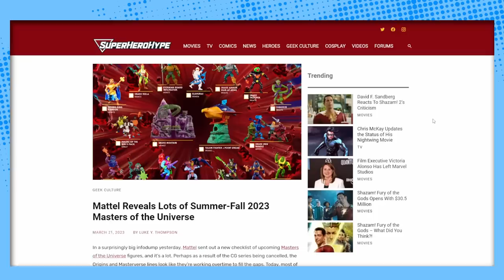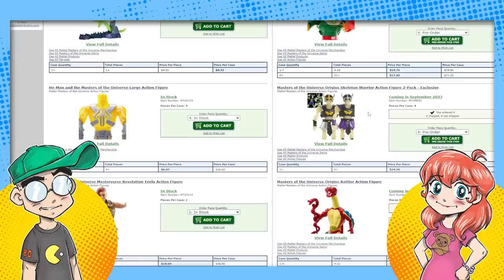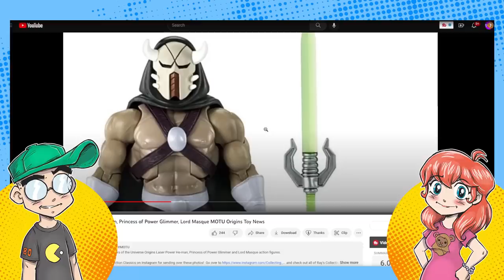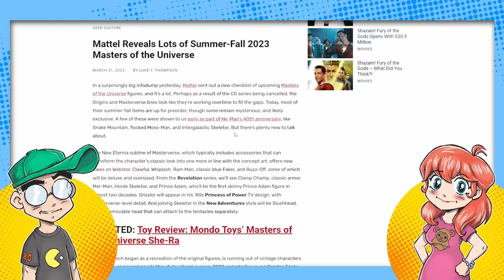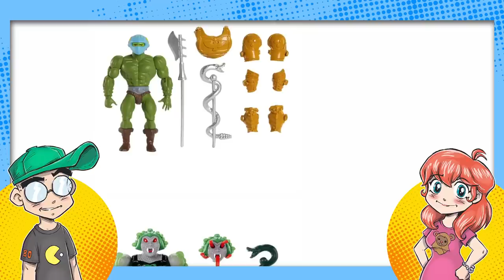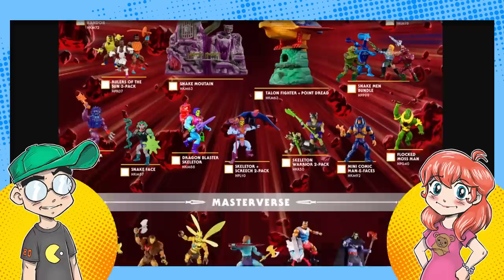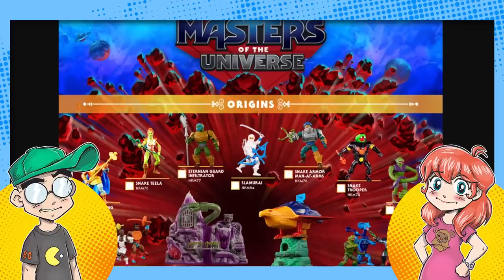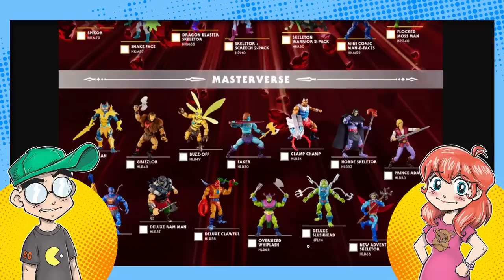Mattel DUMPS He-Man Toy Announcements! Is the the END of the Line?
Mattel made a pretty big announcement today by announcing a LOT of new Masterverse and Origins figures for Fall 2023... but is this actually just the END of the line being dumped? Most of these were previously announced, and many are pretty low effort redecos and retools. Was Spector Creative actually right?